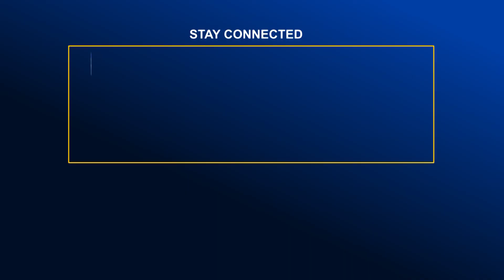কেরানীগঞ্জে হতদরিদ্র ও দুস্থদের মাঝে ইফতার সামগ্রী বিতরণ | Global TV News